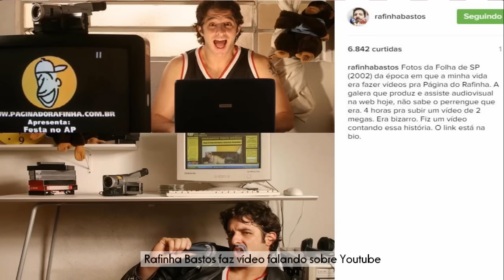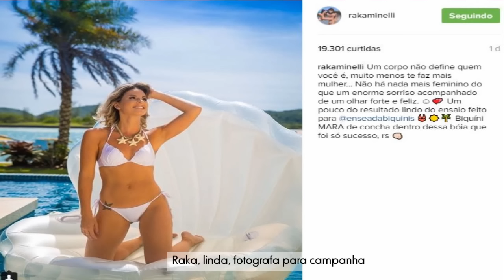POLÊMICA envolvendo RENATA MEINS, BRUNA e KEFERA: voltam boatos de FIM DA AMIZADE, RAKA LINDA e+!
MINUTAGEM:
0:10 Antonia Fontenelli confirma fim do casamento
0:30 Rafinha Bastos mostra a outra face do Youtube (link
1:21 Raka fotografa para campanha
2:07 Renata Meins e curso on-line são alvo de POLÊMICA
3:42 Bruna Louise faz declaração no snap e alguns seguidores retomam boatos do fim da amizade com Kefera
** CORREÇÃO: Bruna Louise viajou para São Luís/MA **

SNAPCHAT sevenmakeup